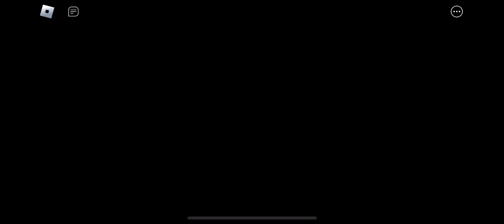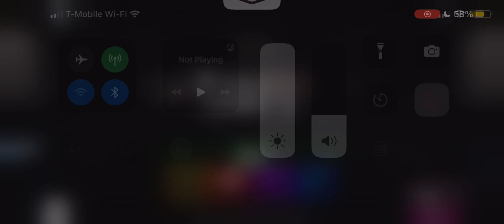Piggy Book 2 Chapter 9 Docks SAVIOR ENDING